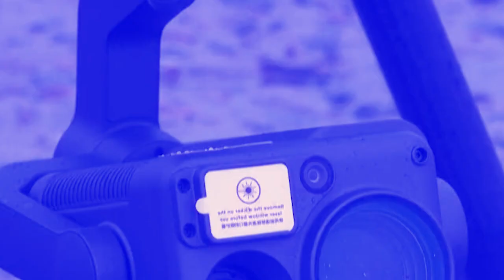shah pynpaw bor kylla ki shipai russia iaki shipai ukraine